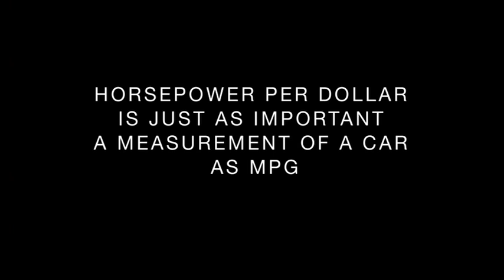Talking horse voice over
My first talking horse voice over - a British actor in america